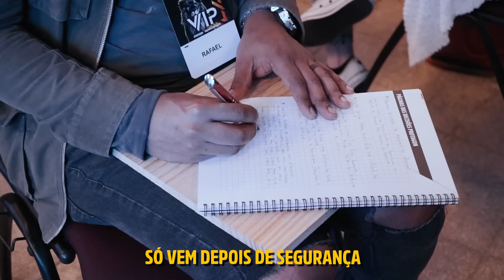ESSAS SÃO AS 3 FUNÇÕES DO DINHEIRO | Wendell Carvalho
🔥 Esses são os 7 pontos que vão transformar a sua vida RAPIDAMENTE em 2024 Clica no

Essas são as 3 funções do dinheiro:

0:40 Dinheiro serve para garantir segurança
1:43 Dinheiro serve para realizar sonhos
3:17 Dinheiro serve para ajudar as pessoas

Você já parou para pensar no quanto de peso você já precisou jogar nas costas dos seus filhos por não ter segurança financeira?

E antes que você pense que este é um conteúdo onde eu vou te dar uma dura, te culpando pela situação ter chegado a este ponto, não precisa se preocupar.

O que eu quero dizer é que isso não precisa continuar assim…

Até mesmo porquê, se o seu filho está tendo que lidar com esse peso é bem provável que você já esteja carregando-o por muito mais tempo do que merece.

E esse peso pode ser transferido de várias maneiras como na falta de acessibilidade, segurança, conforto, educação e mais.

Esse tipo de coisa passa uma impressão errada para os pequenos, que, desde cedo, montam em suas cabeças que existe uma energia negativa por trás do dinheiro.

De que ele é um obstáculo, um problema.

Muito diferente do que deveria ser.

Afinal de contas, estamos falando de energia capaz de gerar 3 coisas fundamentais dentro das nossas vidas.

E é sobre essas 3 coisas que eu falo no vídeo de hoje.

Segurança…

Realizar sonhos…

E, por fim, mas não menos importante, o dinheiro também serve para ajudar pessoas.

Ficou curioso para entender como isso funciona?

Então assista o vídeo até o final e me conta aqui nos comentários se você tem o sonho de enriquecer e poder gerar essas 3 coisas na sua vida.